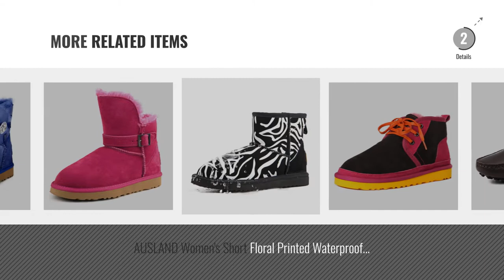Top 10 Ausland Women Booties [2018]: Ausland Women's Classic Short Cowhide Leather Snow Boot, Grey,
Black Friday / Cyber Monday Ausland Women's Classic Short Cowhide Leather Snow Boot, Grey, 9.5 US/40 EUR by AUSLAND

Black Friday / Cyber Monday AUSLAND Women's Warm Short Fur Trimmed Boot 99258 Grey 4.5US 35 by AUSLAND

Black Friday / Cyber Monday AUSLAND Women's Short Sheepskin Fur Snow Boot 98751 Classic Chestnut 4.5US 35 by AUSLAND

Black Friday / Cyber Monday AUSLAND Women's Short Snow Boot 99251 Chestnut 7.5US 38 by AUSLAND

Black Friday / Cyber Monday AUSLAND Women's Classic Short Sheepskin Snow Boot, Chestnut 2, 9.5 US/40 EUR by AUSLAND

Black Friday / Cyber Monday AUSLAND Women's Loafers, Round Toe Leather Moccasins (9.5US, Coffee) by AUSLAND

Black Friday / Cyber Monday AUSLAND Women's Sheepskin Tie Ankle Snow Boot R8821, Black/Yellow, 6.5US/37 EU by AUSLAND